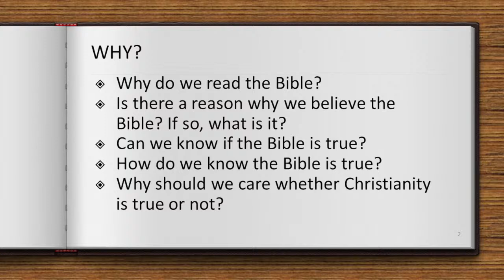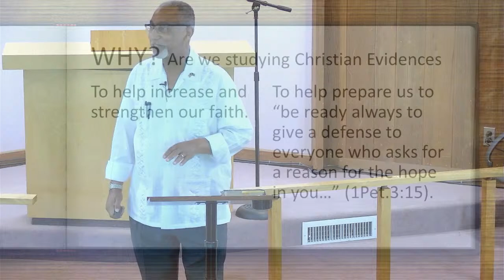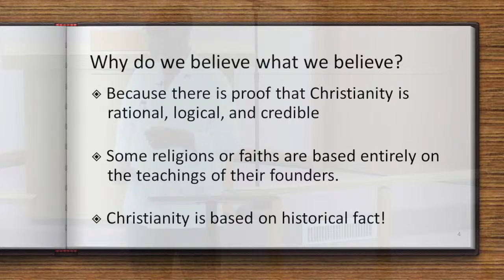Christian Evidences | Troxley Norville | June 5, 2022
Christian Evidences
Scripture | N/A
Sunday Morning Bible Class